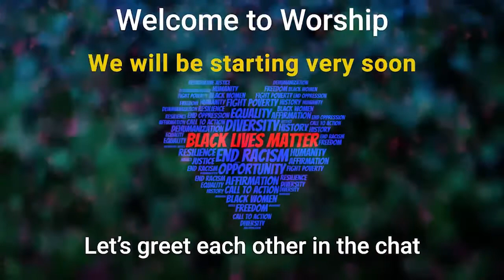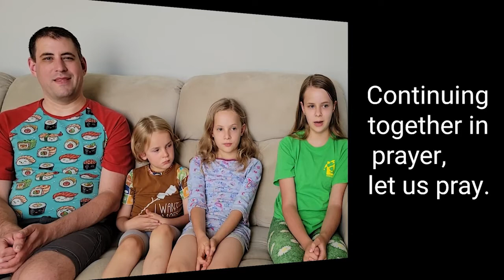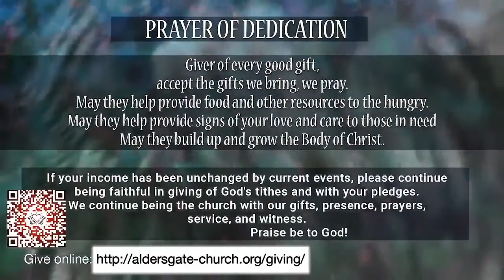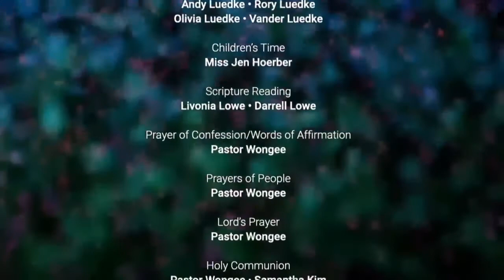Aldersgate Worship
Aldersgate UMC Bellevue, WA 8/1/2021
Pastor Wongee
Message: Grow, Grow Together

One Bread, One Body by John B. Foley
Performed by Pam Johnson
Piano-Jason Suchan

Come Share the Lord by Bryan Jeffery Leech
Performed by Peter Coffee • David Dana • Carolyn Major
Ames Hwang • Robbin Price • Clarine Goodleaf
Rachel Hwang-Motz • Marilyn Knapp • Allison Renn
Piano-Allison Renn

All Who Are Thirsty by Brenton Brown • Glenn Robertson
Performed by Roger Ingalls • Patty Ferguson

Music Licensing
CCLI # 1493854
CCLI Streaming CSPL # 150966
CCS Perform #8294